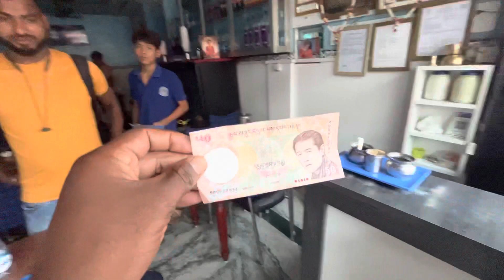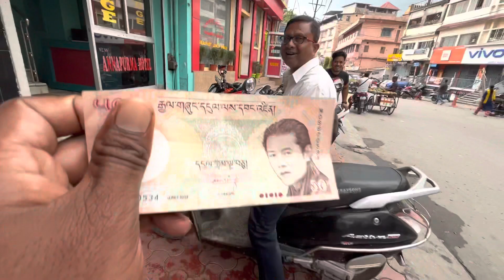Passport ছাড়াই ভুটান চলে গেলাম শুধু মাত্র 1 টা docomants দিয়ে||কি কি লাগবে? কি ভাবে যাবে?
Passport ছাড়াই ভুটান চলে গেলাম শুধু মাত্র 1 টা docomants দিয়ে||কি কি লাগবে?

                  "ধন্যবাদ🙏🙏"

Camera-iphone 13

Edit-VN App

Music copy By-

india-myanmar border
bhutan thimphu city
bhutan border with india
bhutan gate jaigaon
assam bhutan border picnic spot
samdrup jongkhar bhutan
saralpara bhutan border
samtse bhutan
bhutan gold
gelephu bhutan picnic spot
india bhutan border malayal:
bhairabkunda bhutan border
india bhutan border village
bhutan gate open
bhutan gate open news
bhutan gate open news 2023

West Bengal, Jalpaiguri(Maminur Islam)